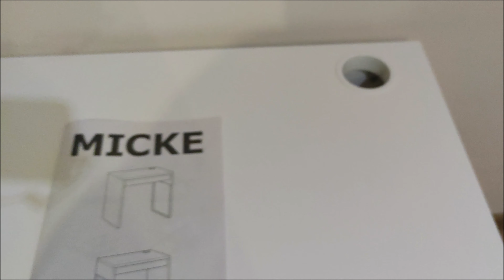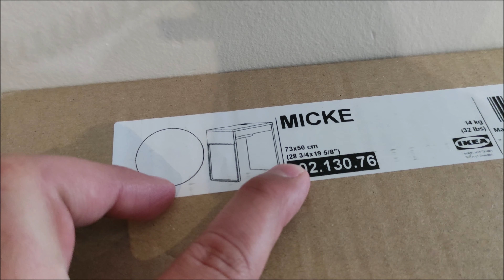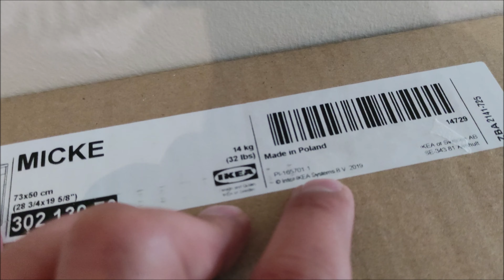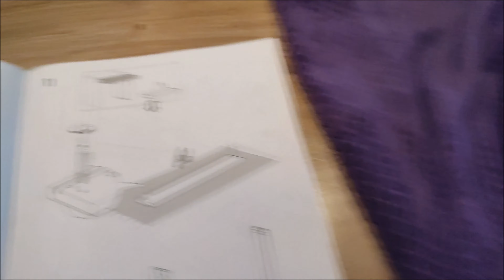IKEA MICKE 💥 73x50cm 👍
IKEA HEMNES - shoe cabinet
IKEA HEMNES - armoire à chaussures
IKEA HEMNES -